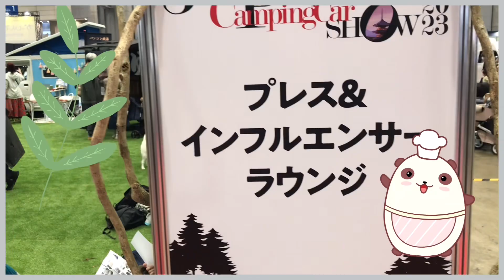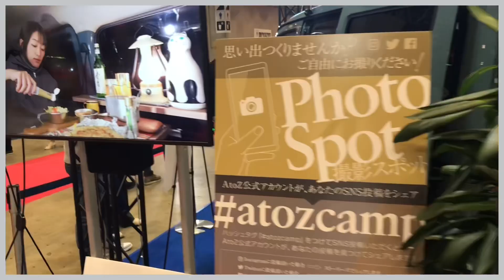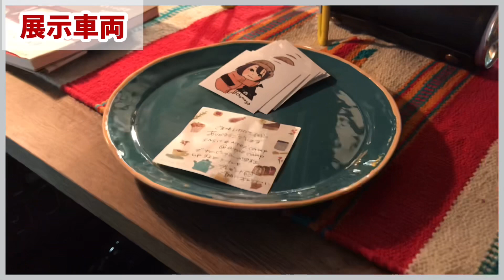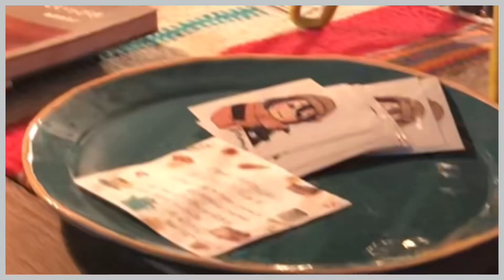ジャパンキャンピングカーショーにて、『ちょもか』さんと写真を撮った。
2023 2月5日に幕張で開かれたジャパンキャンピングカーショーへ行きました。
ソロキャン 車中泊キャンパーとして有名な「chomocamp」の【ちょもかさん】や沢山の有名YouTuberさん達と写真を撮る事が出来ました。
今回はちょもかさんバージョン短めの自己満動画です。
周りに沢山のファンの方々がおり、あまり喋る事も出来ませんでしたが、なんとか目標は達成する事が出来ました。来たる2月11日には1day cafeをオープンするとの事。
ちょもかさんのTwitterからどうぞ。

これからも不定期で投稿して行きますので、アドバイスや応援コメント等頂けたら励みになります。

ー使用音源ー
【効果音ラボ】
【ポケットサウンド］ -
効果音：ポケットサウンド -